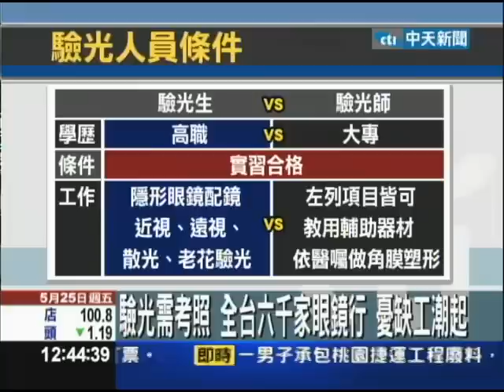【中天】5/25 驗光師需考照 違者罰鍰重者廢照衝擊眼鏡行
配眼鏡，找眼鏡行，但是現在有2萬多位驗光師，是沒有專業證照的。未來這些眼鏡行員工，要有合法驗光師資格，才能幫民眾驗光，無照的驗光師，最高將會開罰15萬元。